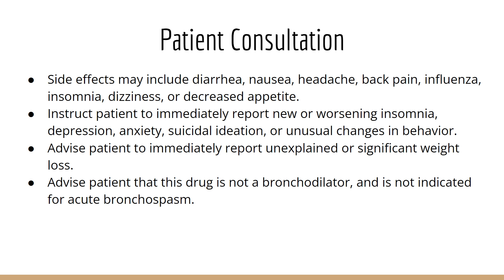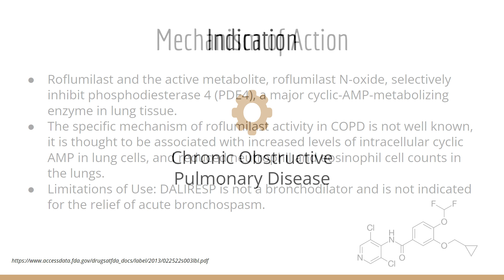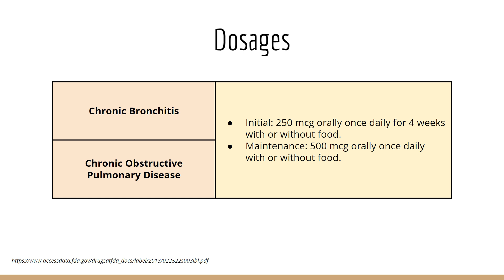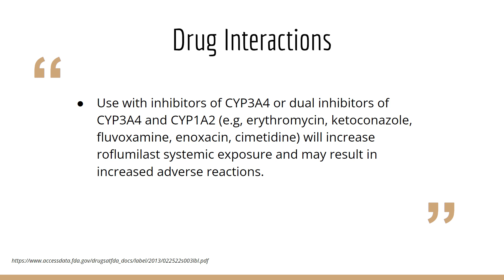Daliresp Drug Informational Video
This video was made by Cafrey He Feng , 2023 Pharmacist Candidate. He will review: Patient consultation points, indications, dosing and adjustments, mechanism of action, side effects, and monitoring parameters